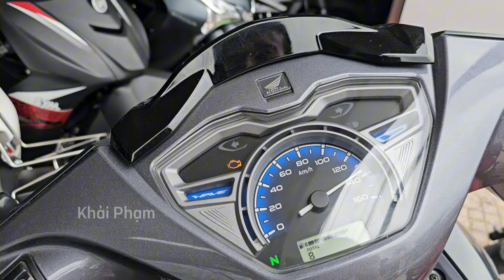Tiếp tục về thêm Wave 125i NK Thái Lan Xanh Xám 2024 + ship toàn quốc tại CH Mai Duyên. Khải Phạm